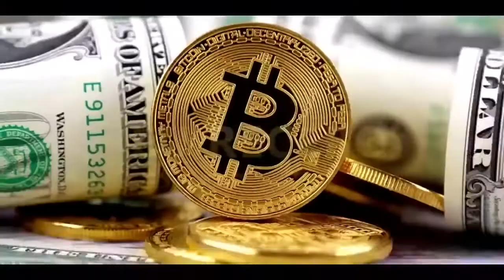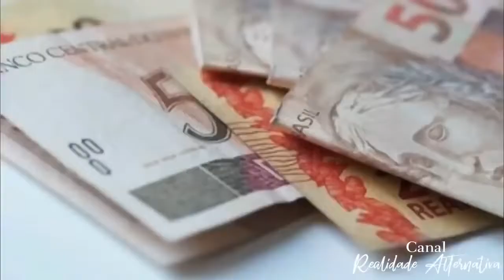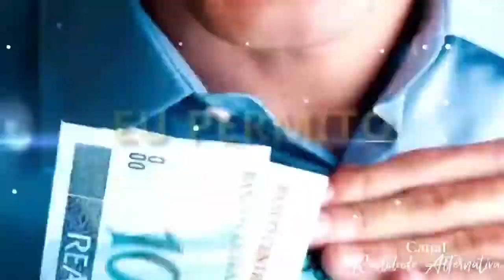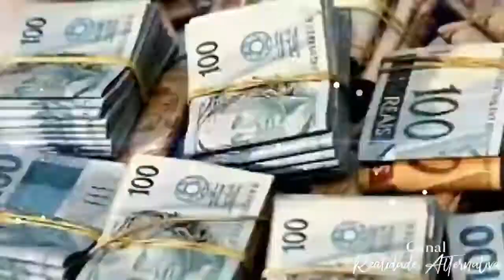COMO TER SORTE 💎DECRETOS MILIONÁRIOS PARA SORTE 😱🍀DINHEIRO, SUCESSO E REALIZAR SONHOS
💎DECRETOS MILIONÁRIOS PARA SORTE 😱🍀DINHEIRO, SUCESSO E REALIZAR SONHOS   DECRETOS QUE FUNCIONA!

A mudança de mindset (mentalidade) é essencial, e o nosso canal faz você obter isso, te tornando mais confiante, positivo, abundante, enérgico e feliz.

VEJA COMO TER UM TRABALHO ONLINE COM RIQUEZA RÁPIDO MARKETING DIGITAL

🚩 Se você deseja conquistar a VIDA DOS SEUS SONHOS, usando apenas UM ÚNICO celular, investindo pouco e usando um método aprovado por MILHARES DE ALUNOS, CLIQUE AGORA neste link: ​

(CORRA POIS O DESCONTO VAI ACABAR E AS VAGAS ESTÃO SE ESGOTANDO)

💎💖Seja bem vindo ao mundo das Mentes Milionárias

💎💖Canal Mentes Milionárias propõe uma visão diversificada e diferenciada sobre a Lei da Atração, Reprogramação Mental, Códigos Gravoboi, Ho'oponopono e o Poder da Mente.

💎 Aqui você vai encontrar: 💖Técnicas inovadoras, Orações, Meditações, Explicações e Musicais para reprogramar a sua mente de forma exclusiva e única!